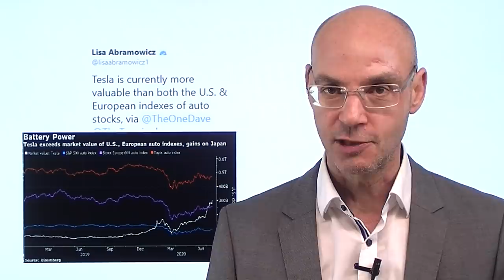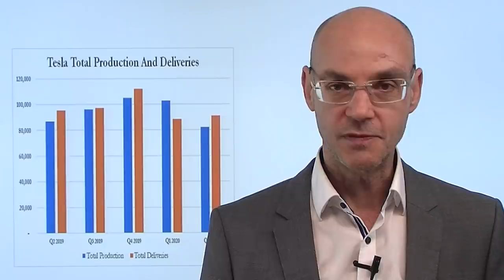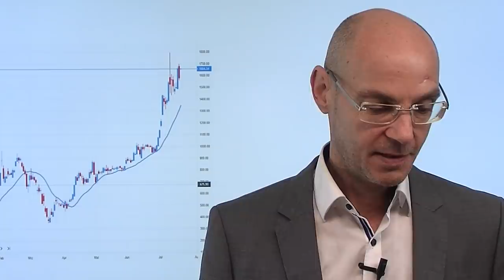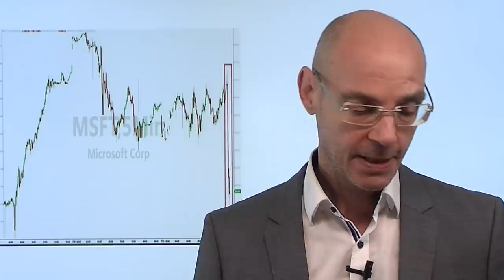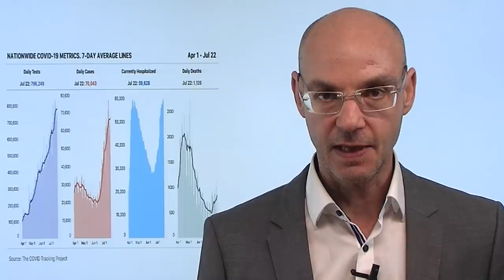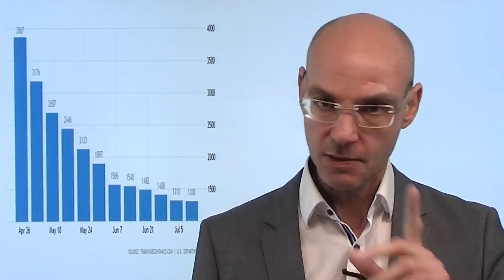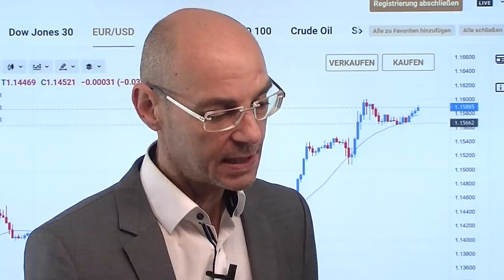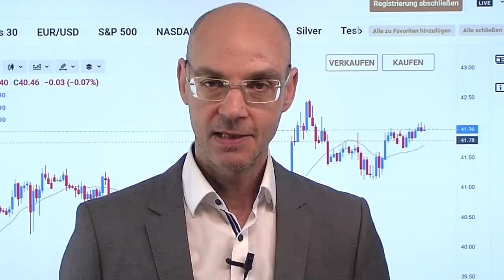Drei wichtige Themen für heute! Videoausblick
Für die Aktienmärkte gibt es heute drei wichtige Themen: erstens die Verarbeitung der Zahlen voon Tesla und Microsoft und die nachbörsliche Reaktion darauf. Zweitens die zunehmenden Spannungen zwischen den USA und China - die wechselseitigen Androhungen, Botschaften zu schließen, scheinen die neuen "Zölle" zu sein. Und drittens im Fokus der Aktienmärkte heute die US-Arbeitsmarktdaten (Erstanträge), die schlechter ausfallen könnten als erwartet aufgrund der Ausbreitung des Coronavirus vor allem in den südlichen Bundeststaaten der USA. Gelingt heute ein Ausbruch aus der vorherrschenden Seitwärtsrange der letzten Tage? So oder so: mit dem Abverkauf des Dollars wird der US-Aktienmaarkt unattraktiver, während Europa derzeit populärer wird. Heute morgen schon eine kleine "Europa-Rampe"..